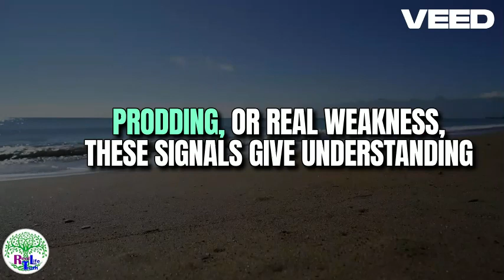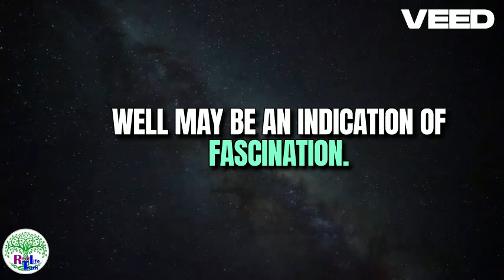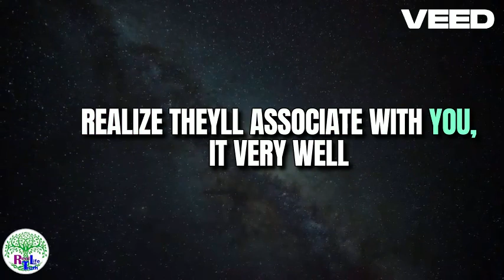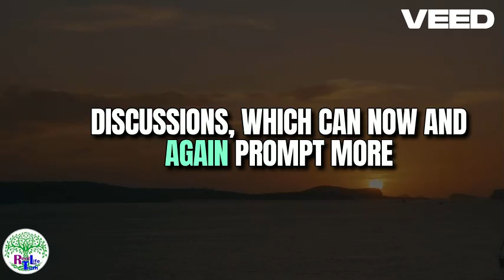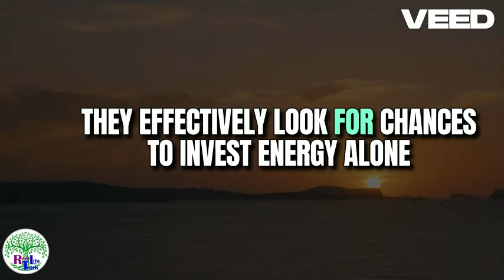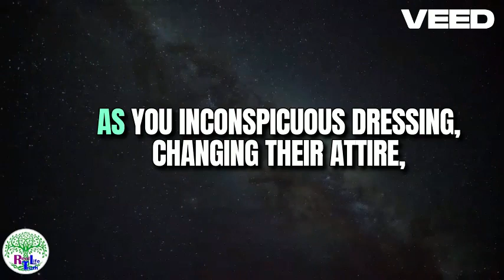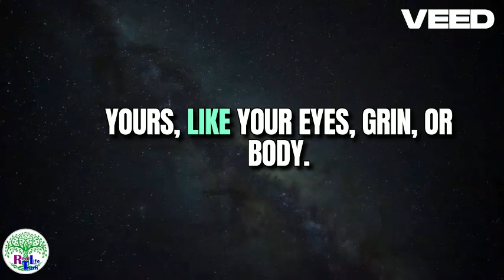signs a girls wants to sleep with you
Click the link and view our digital products. Life truth!.com/products/
Hey there, everyone! It's your dating coach, Emre, from Real Life truth!.com, and today, we're delving into some steamy territory: the signs that she wants to take things to the next level and sleep with you. Now, I know it can be tricky to decipher these signals, but fear not! We've got you covered with the top signs that she's ready to heat things up in the bedroom. So, grab your notepads and get ready to learn some valuable insights into the world of attraction and seduction.